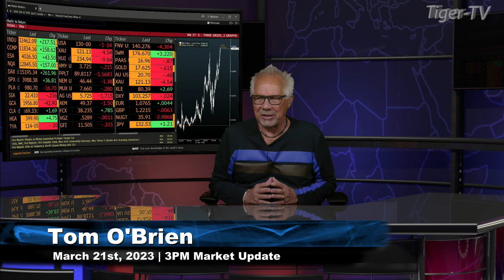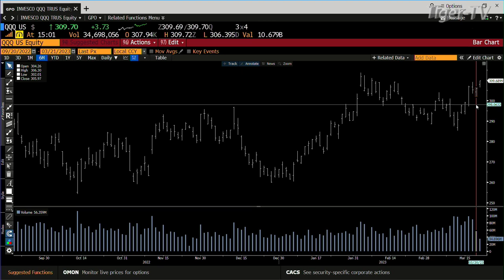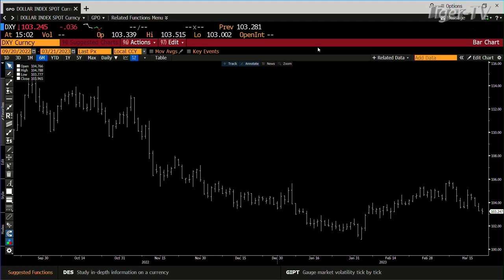March 21st, 3PM ET Market Update on TFNN - 2023